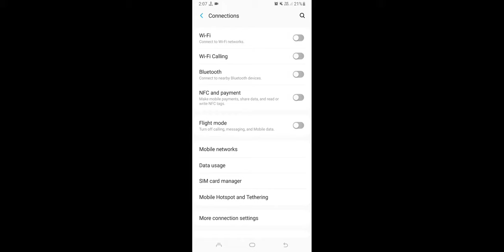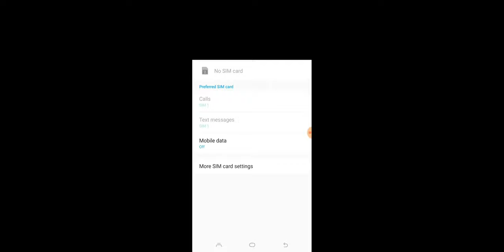Default Sim Setting Setup | Default Sim Kaise Kare Any Android